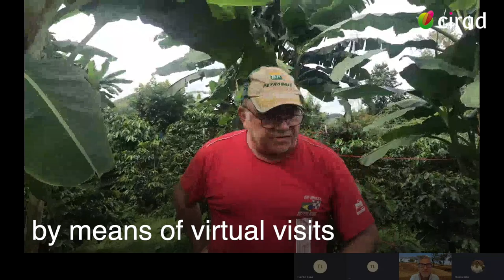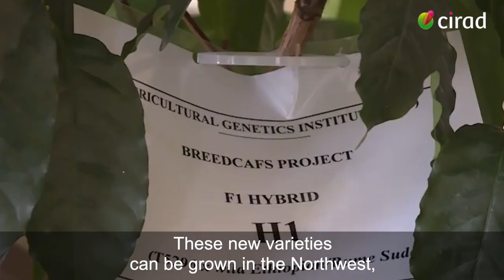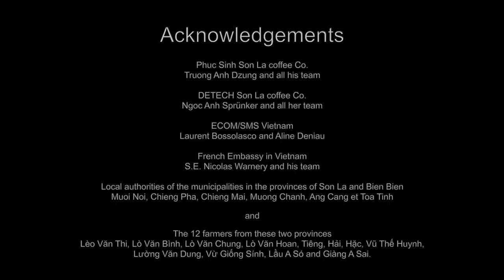BREEDCAFS | A Vietnamese success story for the coffees of tomorrow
The EU BREEDCAFS project, coordinated by CIRAD, has brought together partners who are convinced that the future of coffee growing lies in agroforestry.
In Vietnam, one of the project sites, the story has been a big success.
The scientific team has planted new Arabica varieties that have proved to be very successful, in terms of both production and taste.
The Vietnamese authorities are very enthusiastic and the accreditation process for these hybrid varieties has just been launched in the country.